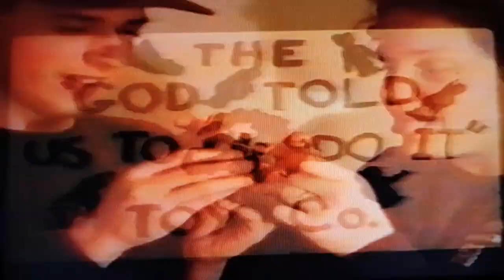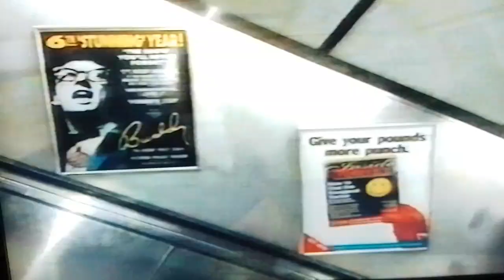More comedy clips from Take over TV, TOTV, from the 90s. Killer toys lol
More comedy clips from Take over TV, TOTV, from the 90s.

This is converted from VHS to digital with a mobile phone.